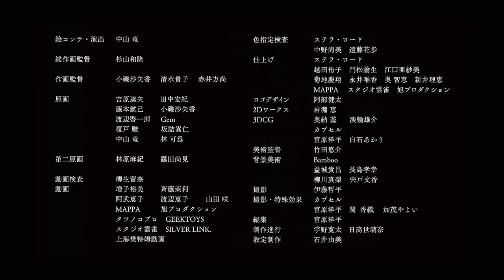Chainsaw Man TV‌ア‌ニ‌メ‌ Trailer | manga pv version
chainsawman anime character by tatsuki fujimoto TV‌ア‌ニ‌メ‌『チェ‌ン‌ソー‌マ‌ン』‌ティ‌ザー‌ mappa official teaser trailer op/opening theme song pv